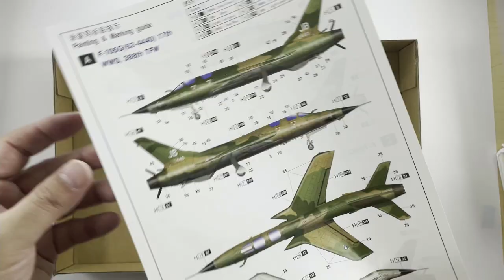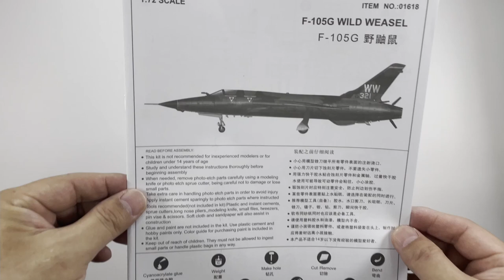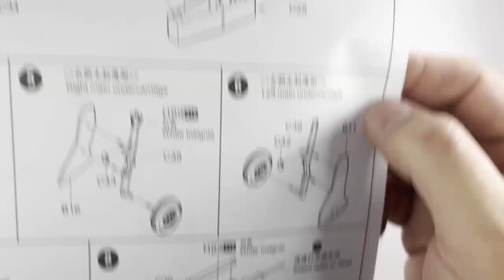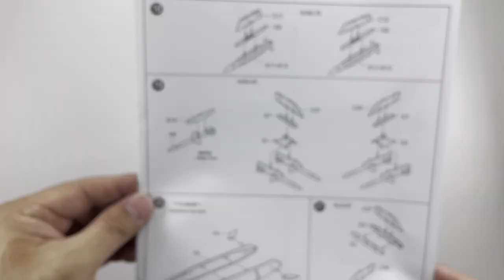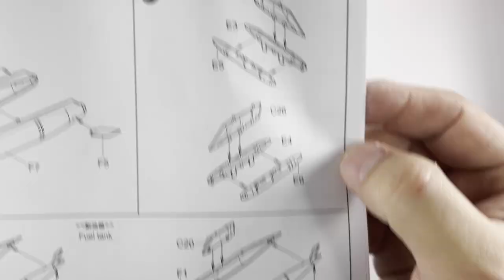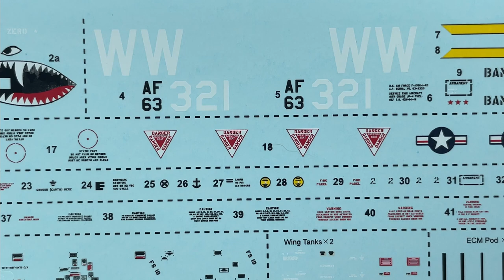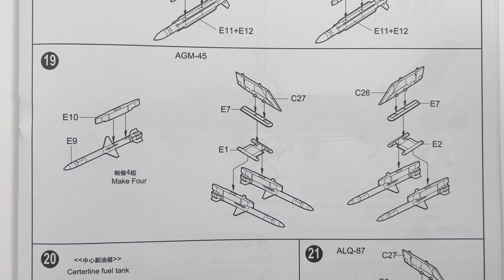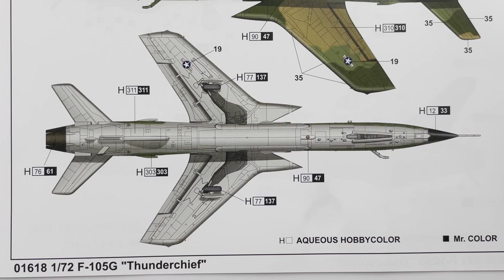TRUMPETER 1/72 F 105G THUNDERCHIEF UNBOXING REVIEW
THUNDERCHIEF F105 TRUMPETER CenturySeries F105G This video is for modelers who can't decide whether buy or not before check inside of box.